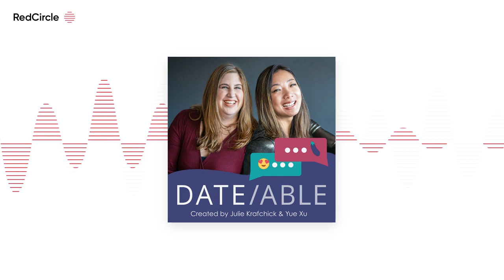[DATEABLE] S12E15: Slaying the Dating Apps w/ Dawoon Kang of Coffee Meets Bagel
From algorithms to getting more matches, we're chatting with the founder of Coffee Meets Bagel, Dawoon Kang, about everything you need to know to set yourself up for success on dating apps.

Follow Dawoon @dawoonkang and @coffeemeetsbagel and check out the CMB podcast, Save the Date on Apple Podcasts or your favorite podcast player.